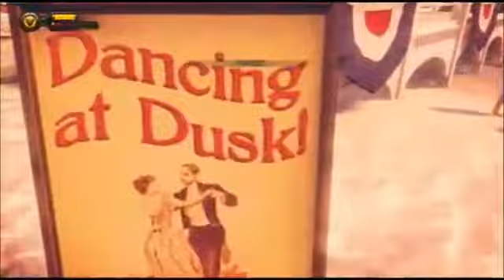Let's Play Bioshock Infinite - #11